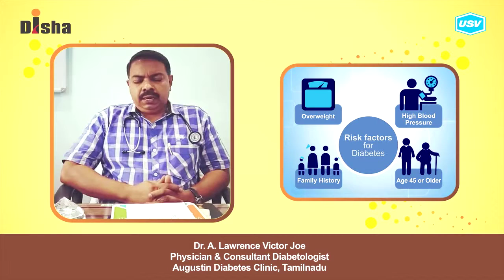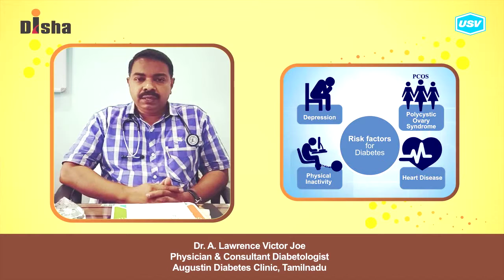Dr. A. Lawrence Victor Joe 3/5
Disha for Diabetes Awareness: Diabetes is one of the most Dangerous and rapidly growing diseases in India. Dr. A. Lawrence Victor Joe, leading Diabetologist explains more in this video. Please watch and share!